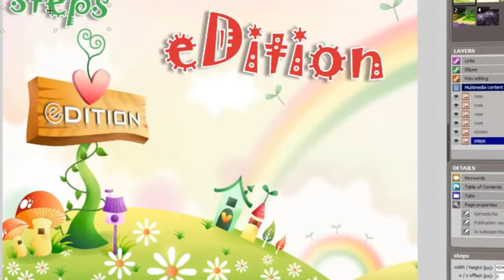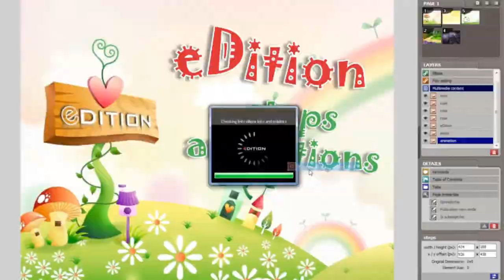Edition Digital Force Object Animation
This is a short video presentation of our latest feature - object animation. eDition offers instant iPad/iPhone publishing experience as well as covering Android based platforms. From one source animations (animated publications) are now available on your computer's desktop (PC, Mac), iOS and Android.